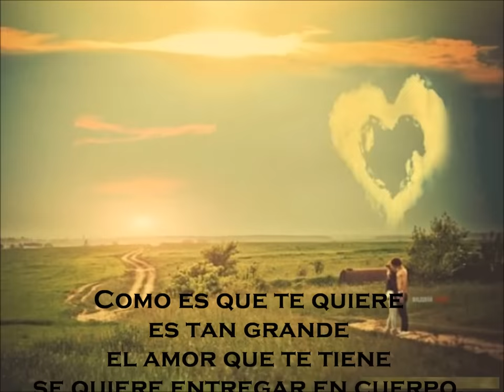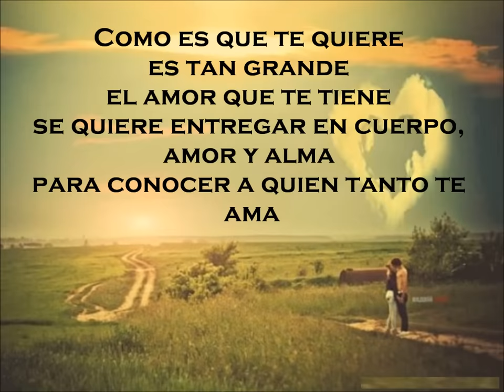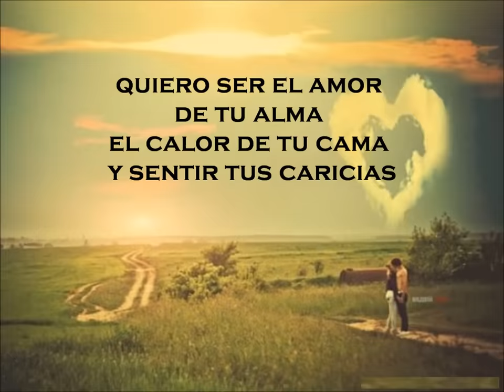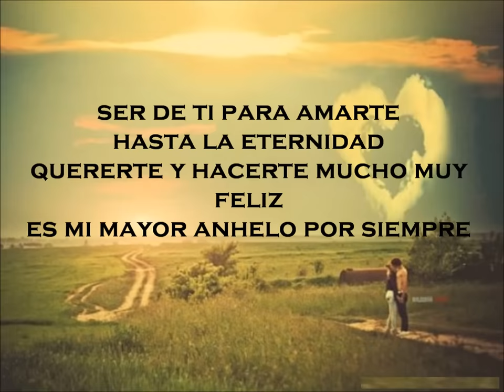Banda MS - Mi Mayor Anhelo (Letra)